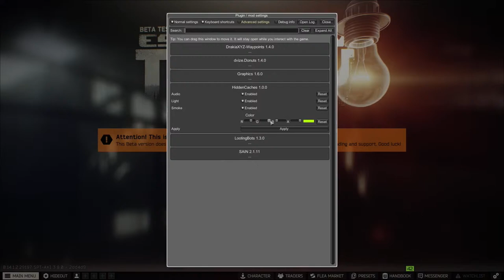SPT AND CHILL, CHECKING OUT SOME MODS FOR S4 | 4/2